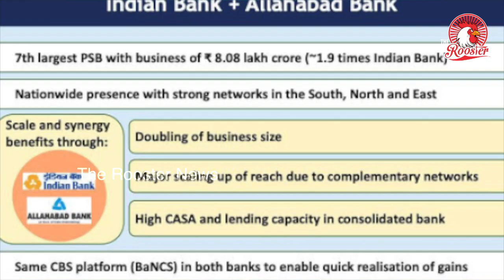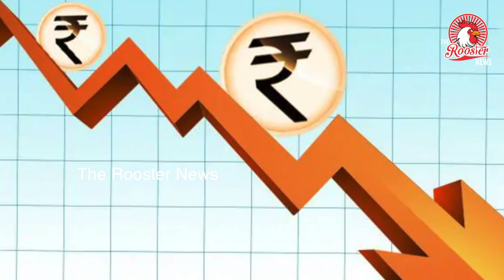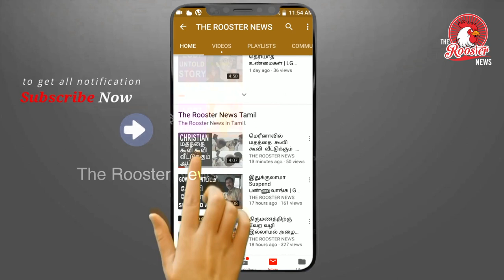FM Sitharaman announces merger of 10 PSBs to 4 entities | 10 பொதுத்துறை வங்கிகள் 4 வங்கிகளாக இணைப்பு